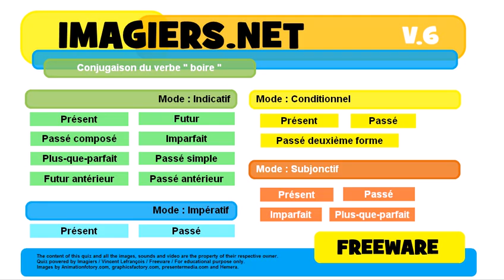French conjugation Conditionnel Passé